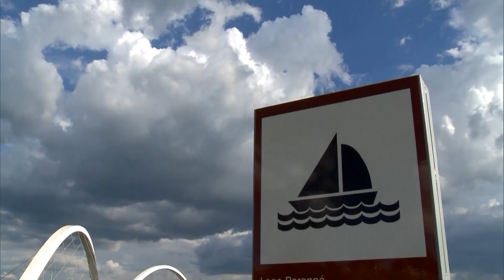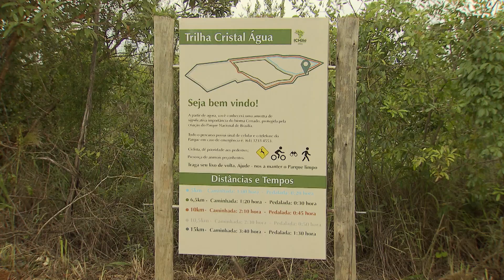Brasília e sua arquitetura única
Você sabe como Brasília foi projetada? O repórter Samuel Straioto foi até a capital federal para contar um pouco mais sobre a marcante arquitetura de Oscar Niemeyer.

Tom Maior
Imagine um programa de TV que une notícias boas e consciência global, alinhado com os Objetivos de Desenvolvimento Sustentável (ODS) da Agenda 2030 da ONU. Em novo formato, cenário e apresentadores, o programa Tom Maior está de volta à Sagres TV.